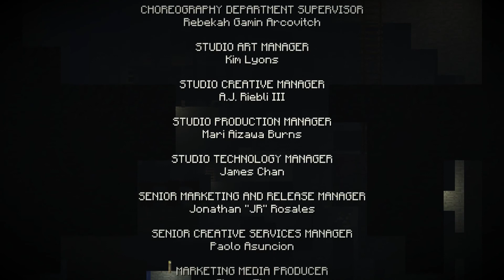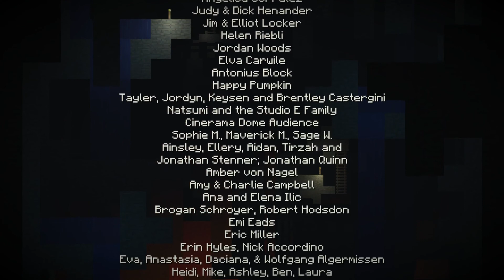Minecraft Story Mode (Episode 3) - 1080P, HD, All Cutscenes, No Commentary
Welcome to my playthrough of Minecraft Story Mode Episode 3.

---Spoilers/ In depth description of plot ---
Episode 3 picks up directly where episode 2 leaves off; at the end of the team's encounter with Ivor. As the effects of the slowing potion wears off - the group finds themselves trapped in Soren's library after Ivor activated a locking mechanism. Meanwhile, Petra's condition due to her wither sickness continues to worsen and Lucas begins to seek a leadership role within the group.
Jessie takes out his Order of the Stone Badge to seek out Soren and notices that Soren's stone begins to light up when facing towards the ground of the library. Deciding that it was the best way to get out of the library and find Soren - the group begins to dig.
At the end of the excavation, the group finds a tunnel to leads out into what appears to be a monster dungeon designed to kill spawned monsters for their items. By a happening of fate, Jessie unwittingly drops the Order of the Stone Badge and is forced to take the group to retrieve it from the immense dungeon. Facing against large amounts of monsters, the group falls into the center of the dungeon and uses a creeper to blow an entrance to Soren's item room.
Monsters fill the item room and the group is forced to enter Soren's Ender Portal for safety. By chance of luck, they see Soren in the Ender walking up a flight of stairs and chases after. They loses sight of Soren upon entering what appears to be a replica of the real world in Soren's Enderhome made completely of wool. Lucas reveals his uneasiness regarding Petra's apparent sickness and Jessie reveals to him of her wither sickness - Lucas pulls himself together and vows to not be the same coward he was before. After the team finds all the secret switches, the team enters Soren's secret hideout within his wool world.
Jessie finds a Enderman suit and several recordings of Soren's attempts in teaching Enderman to build and ventures out in the suit to seek Soren, who he suspects is in an Enderman suit of his own. By attempting to attract Soren's attention, Jessie unwittingly angers all the Endermans is forced to escape Soren's Enderhome. Fortunately, it caught Soren's attention and the group manages to fend off the angered Enderman by activating Soren's flood mechanism.
Upon escaping back into the real world, the group finds themselves facing against the group of monsters they initially left behind. But Soren activates his guardian Golems and begins to search for the ingredients to build a Formidabomb.
Hurrying out of Soren's hideout, the group encounters Ellegard and Magnus facing off against the Wither Storm. Apparently even bigger than before, the group sets out to put the formidabomb in action. But the power of formidabomb comes with the side effect of killing whoever sets it off due to it's range and Jessie courageously volunteers.
After setting off the bomb, the group cleverly uses a fishing hook and reels Jessie to safety before the bomb explodes. The Wither storm seemingly dies and is blown into pieces while the towns people it had previously devoured is revealed to be alive. Just as the group had begun to think that the storm's over - the Wither begins to piece itself back together from the Wither and flees as Jessie finds that Gabriel the warrior had lost his memories.